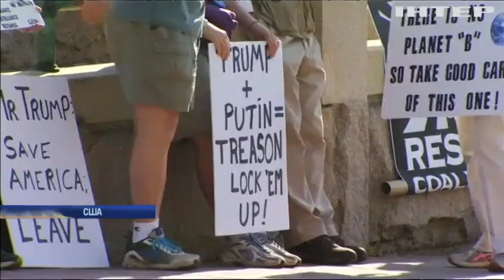Трампу загрожує імпічмент через "російський слід"